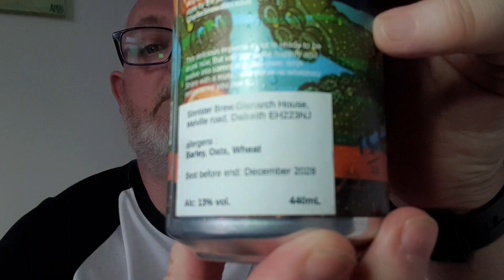Beer Dad #2675 Sinnister Brew Seven Seas Caribbean Sea Imperial Stout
Sinnister Brew Seven Seas Caribbean Sea Imperial Stout 23 year Caroni Rum Barrel Aged review